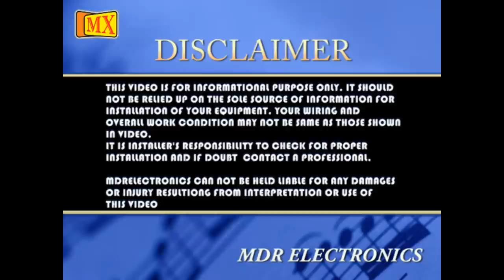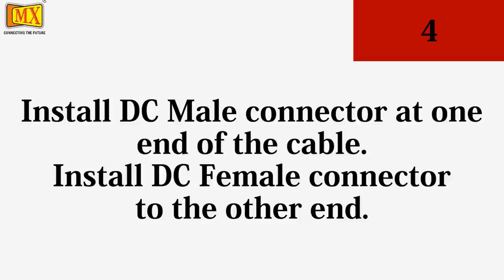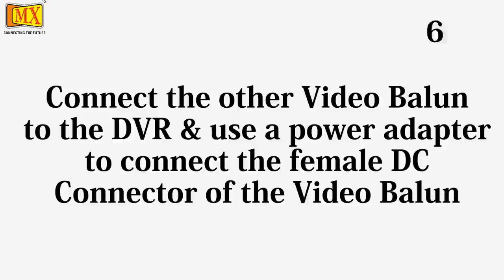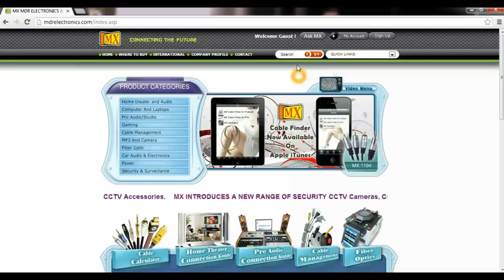How to Install Video Balun to a CCTV Camera & DVR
This video gives a detailed explanation with wiring diagrams on How to Install Video Balun to a CCTV Camera & DVR.
Video Balun, CCTV Camera's & DVR shown in the video are of MX.

MX Baluns allow two dissimilar cable types to be joined together with the minimum of electrical degradation. The word "Balun" comes from the terms Balanced cable and Unbalanced cable i.e. a device permitting the physical and electrical connection of these very different cable types. MX Baluns has RGB Connector at one side & RJ 45 Connector on other Side. MX Baluns have been designed with the installer in mind. The units have the features like Compact design.

FEATURES
MX Baluns are 100% Tested for reliability
MX Baluns are Compact, ergonomic design for ease of installation in confined areas
MX Baluns have Tough flame retardant housing withstands harshest working environments
MX Baluns are Individually labeled to simplify identification and pin-outs
MX Baluns are Simple to install - just plug your Cat 5 Cable that has an RJ45 connector.
MX Baluns allows you to eliminate more expensive coaxial cable.